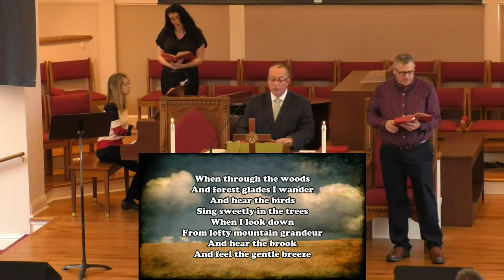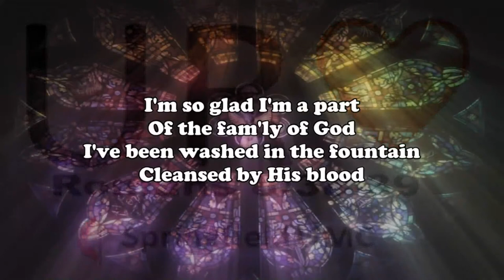Springfield UMC Traditional Worship